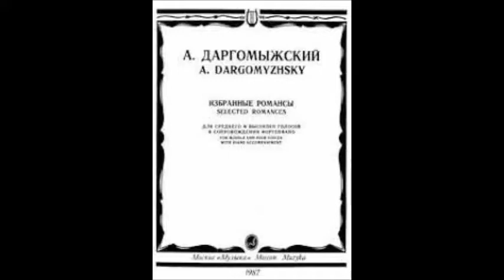Даргомыжский Козлов из Байрона Привет В минуты нежности сердечной Андрей Иванов